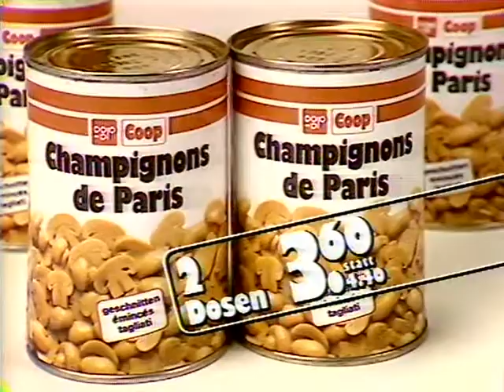Coop Mittwochstudio, Folge 446 vom 26. März 1986